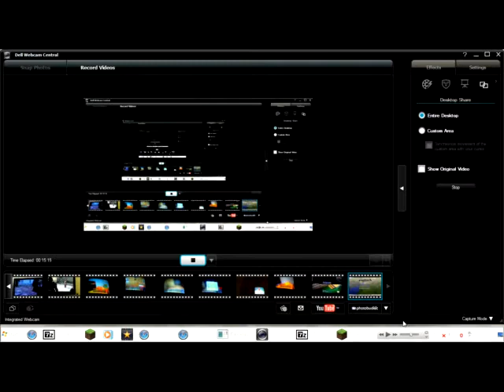MC episode 2: SO MANY SHEEP!